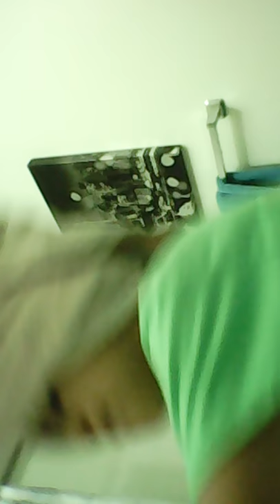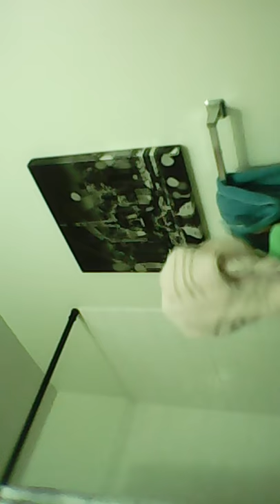bed night routine/showing slimes